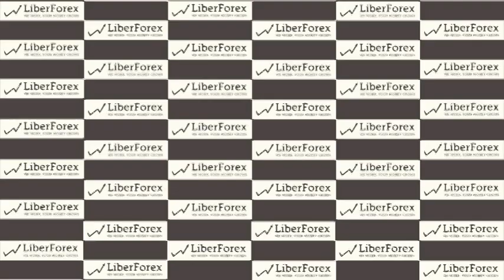LiberForex Presentation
CEO Michael Jude Gogulski presenting LiberForex.
LiberForex is a company providing financial services to thousands of private and corporate investors worldwide. We are a reliable investment company that has been successfully operating on the financial market.
Skype: liberforex
YM: liber.forex